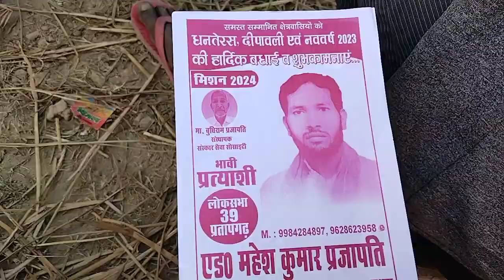मिथुन डांसर का सुपर डांस प्रोग्राम Vinod Kumar dancer ki Nautanki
Vinod Kumar dancer ki Nautanki
Vinod dancer ki Nautanki
Vinod Kumar ki Nautanki